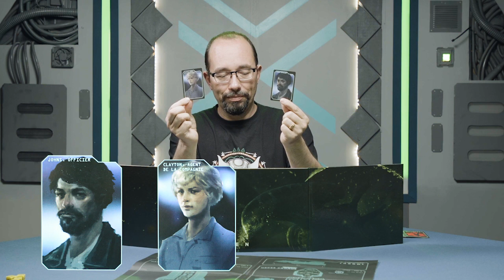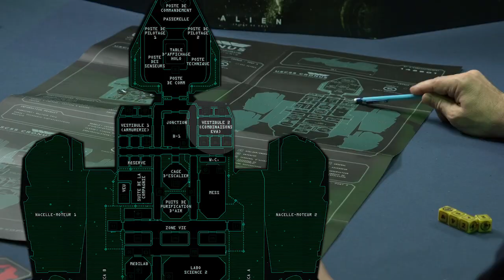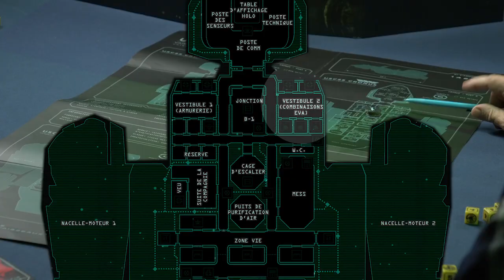On joue au jeu de rôle Alien - Partie 2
L’équipe de Tric Trac continue l’aventure Actual Play avec le deuxième acte du scénario d’Alien.

Dans ce second épisode, vous allez à nouveau suivre l'équipe du Tric Trac Show dans leurs premiers pas de rôlistes, avec comme base de jeu le kit d'initiation de chez Arkhane Asylum Publishing.

A bord, la tension monte d’un cran ! Ça comment à chauffer parmis nos aventuriers ! Le suspense est à son comble !

Retrouvez vos chroniqueurs préférés dans de nouveaux rôles :
Monsieur Guillaume en maître du jeu, Tarsa et Pénélope en technicienne et manutentionnaire sur le Montero, Monsieur François en Capitaine du vaisseau, mais également François Jourdain en Officier de la Weyland Yutani.

Cette partie de jeu de rôle est en 3 épisodes de 2h environ, l’acte 1 est déjà en ligne, le troisième arrivera jeudi 25 aout... Restez à l'écoute !

Vous aimez l'équipe du Tric Trac Actual Play ? 👉 ♥️
Vous en voulez encore, dans d'autres univers ? 👉 ♥️ et surtout PARTAGEZ 😁